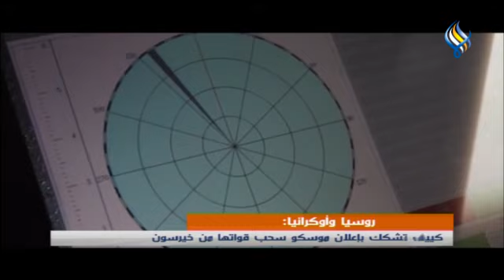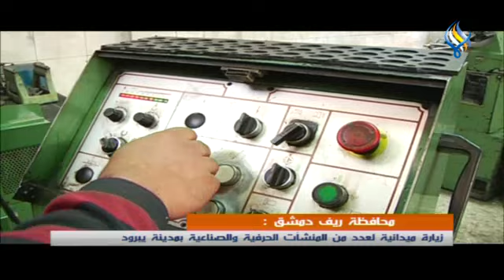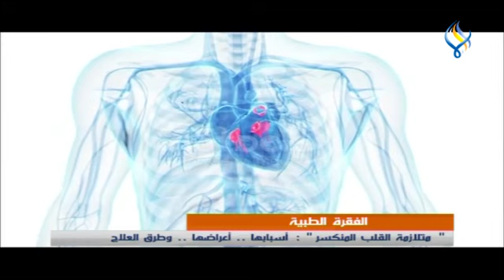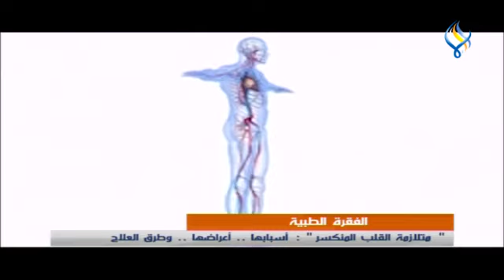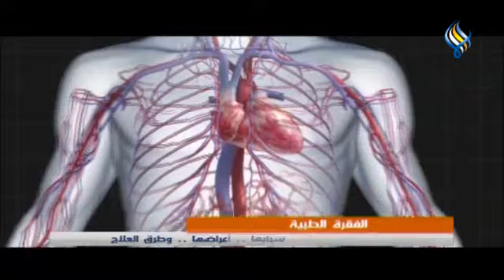قناة سما الفضائية: النشرة الرئيسية 10-11-2022